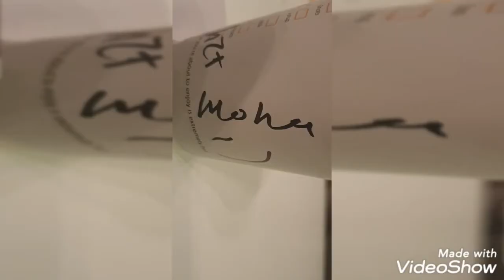هنخرج ونقابل صحابنا وكمان الاولاد هتلعب بالالعاب فى اكشن زون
اكشن زون
.stenz